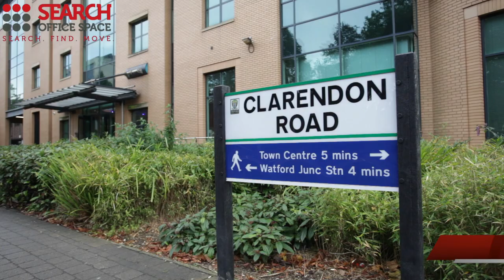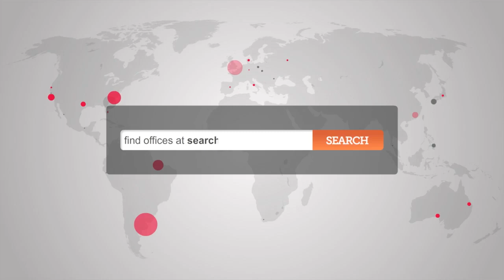Office Space Watford - Watford Offices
Serviced Offices in Watford

This striking glass fronted four storey 'L' shaped building is located in a prime business area of Watford.  This superb business centre offers fully serviced offices on flexible terms, with air conditioning, reception staff and support teams, kitchen areas, state-of-the-art technology and on-demand meeting rooms provided as standard.  The Centre is a 2 minute walk from Watford Junction railway station, which has main lines into central London (Euston). Both M1 & M25 motorways are within easy reach, offering easy access to Heathrow, Gatwick and Stanstead airports, as well as the M4 & M40 motorways.